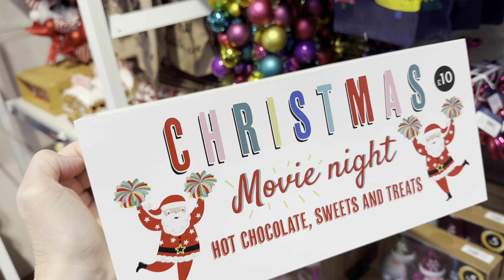MATALAN 2024 Christmas Collection - Full Review - Buyer Needs A Bonus!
✨My new Christmas planner is OUT NOW 🎄❤️

My No.1 Christmas item for 2024
Garland: ( I use two of these on my mantle + a cedar underneath)

I've linked some of the best finds:

Green Christmas plates
Christmas Sack
Luxury wreath
Wooden Lantern

Studio Mcgee new Holiday collection ( for those lucky enough to live outside the UK)

Ever tried Gousto?

Here is the video on the plug-in IKEA lights - IKEA OVERSIDAN Pax Lights -